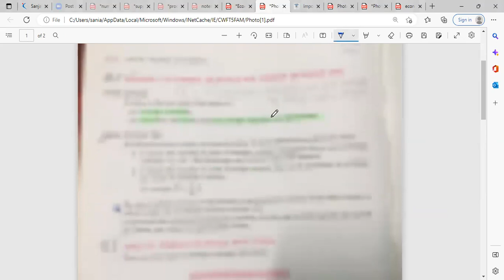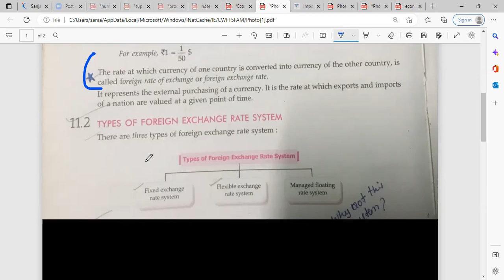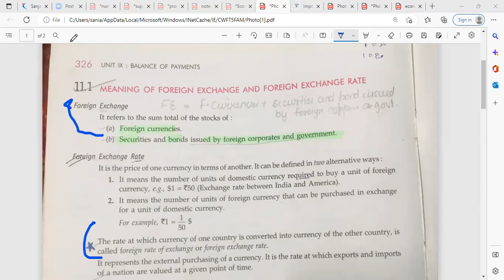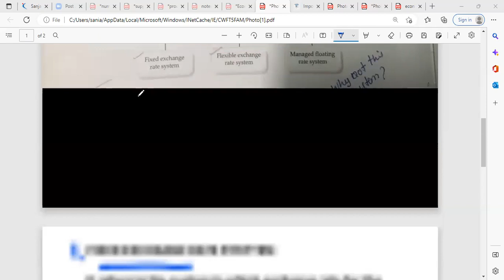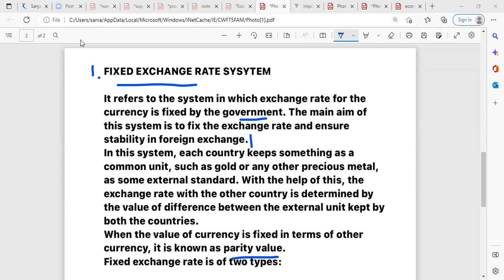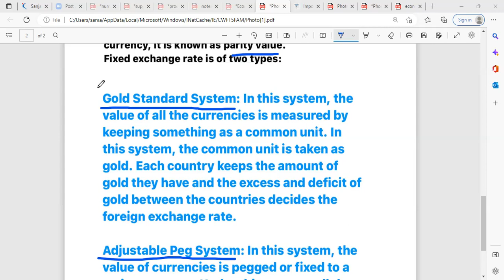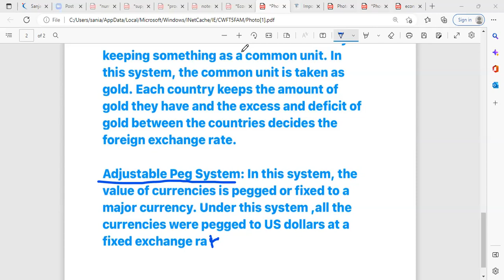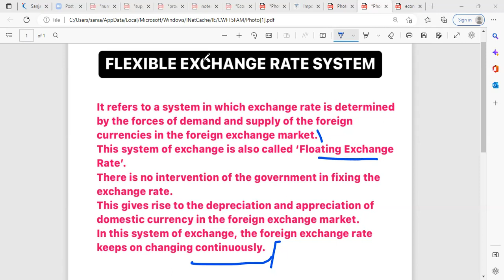Learnivio | Foreign Exchange Rate and It’s Types | Lect 12th MEB 13-12-2022